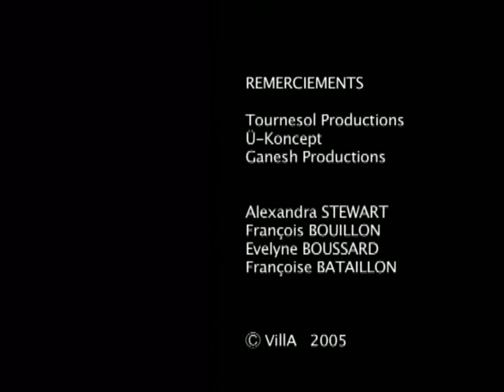Lou Castel sur son 31